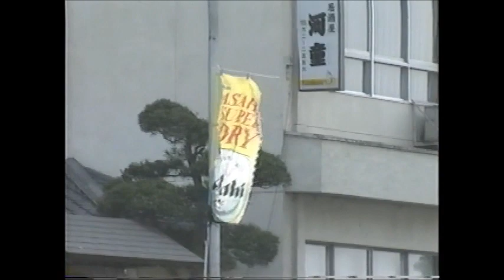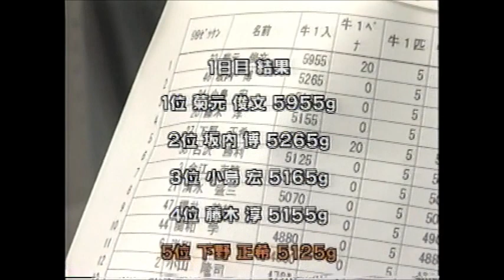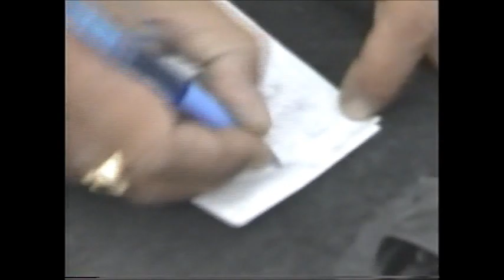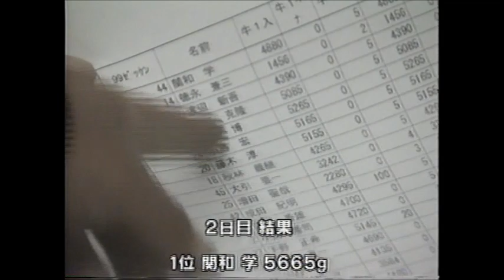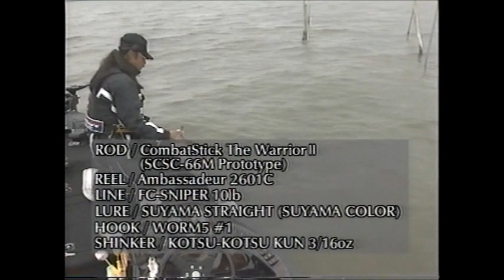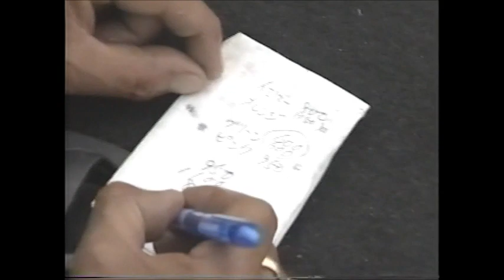【Vol.78】ﾌｨｯｼﾝｸﾞ ﾄｩ ﾊﾞｯｼﾝｸﾞ 下野正希／天国と地獄／JBワールドプロシリーズ '99 第2戦北浦～常陸利根川／ Fishing To Bassing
珍しく#下野正希 の読みが的中！今回は勝てる位置やしね#スヤマワーム#吉田秀雄#小野俊郎#菊元俊文#小島宏#清水盛三#関和学#ケイテックカップ#今江克隆